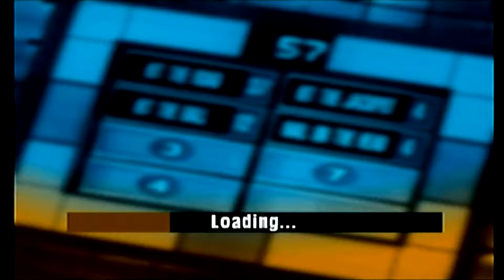Family Feud (PS2): Dish Douche - Part 5 - Foolish Mortals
Satellite TV: Seriously, why?